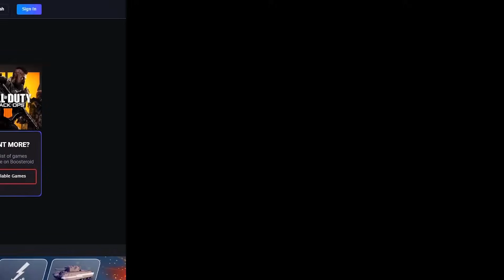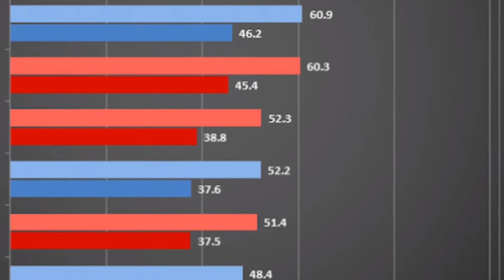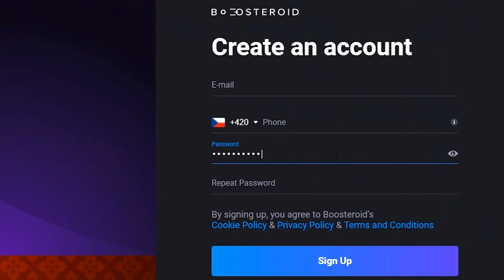TOHLE NECHCEŠ ABY SE TI VE FORTNITE STALO....NEUVĚŘÍŠ😅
👨‍🌾Přijď si s námi zahrát na TS3 IP : farmclan

NOPING KOD: HolubX (20% SLEVA)

GPU: ASUS GeForce GTX 1060 DUAL 6GB

Ram:  Crucial Ballistix Sport LT 16GB (2x8GB) DDR4 2400

Základní deska: GIGABYTE AM4 AB350M-Gaming 3

Zdroj: Fortron HYDRO 500W (80Plus Bronze certifikace)

Case: Fractal Design Focus G, černá

HDD 1 : WD Blue EX - 1TB

HDD 2 : WD Elements 500GB

Vybaveni:

🎧Sluchatka: AudioTechnica ATH-M20x (HI-FI)

                     2. BenQ GW2470H  60hz Monitor

⌨️Klavesnice: SilentiumPC Gear GK530 Tournament BLUE
🖱Myš: MM711 ultralight

🏷Podložka: Logitech G440 Hardpad , CzC XXL pad

-štítky
nick eh 30 nejlpší myši pro fortnite nejlepší klávesnice pro fortnite best fortnite moments like brumbaal
subscribe top fortnite players jak zmenšit bloom ve fortnite how to earn money in fortnite jak si vydělat ve fortnite jak mít vice odběratelu na youtube Fortnite season 4 drama holibix česke streamy jak stahnout softaim jak nastavit macro ps4 xbox  how to selfimprove jak snižit ping
how to lower  ping in fortnite fix

🐦HolubX 2021🐦